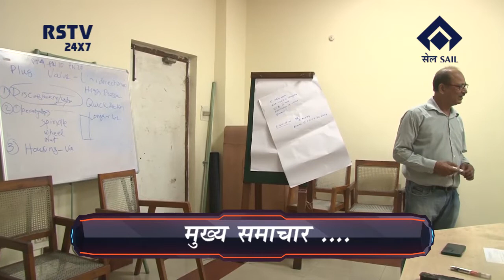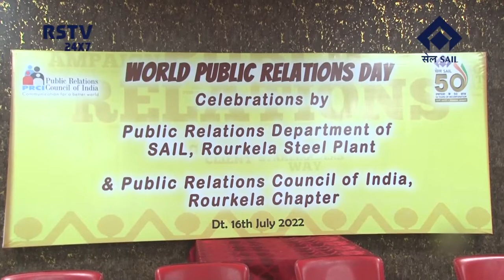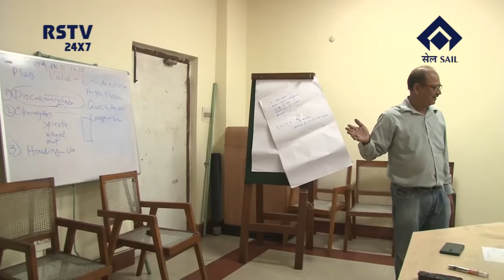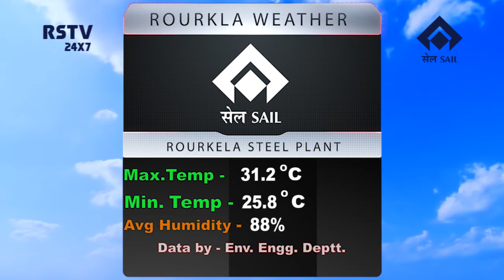HINDI NEWS DT-16/ 7/ 2022